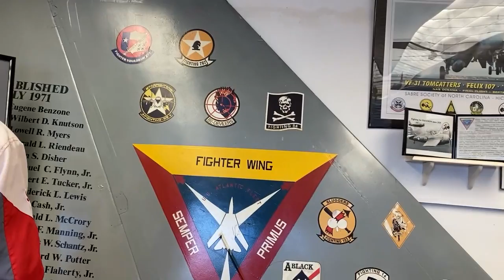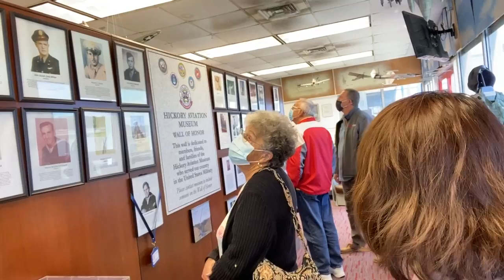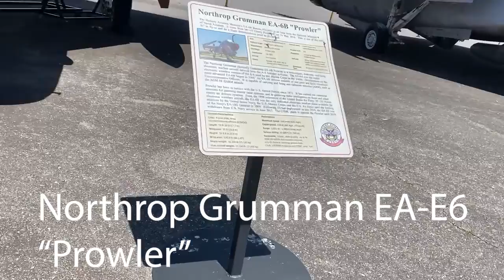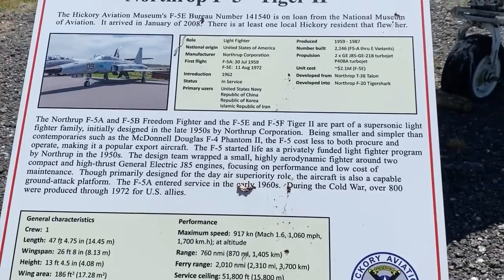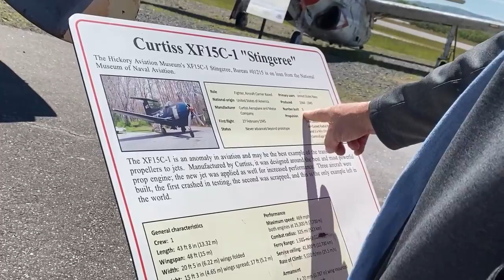Hickory Aviation Museum | Hickory, North Carolina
Hi mga Pangga!
Binisita namin ang Hickory Aviation Museum sa Hickory, North Carolina at makikita ninyo ang iba't ibang mga war airplanes na ginagamit nila in the 70's and 80's.
If you are a new vlogger like me, install the extension of Tubebuddy Your best friend on the road to YouTube success